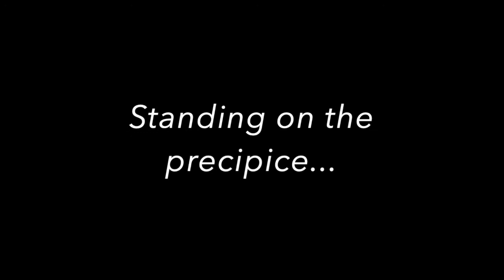Bungee Jumping in Norway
Bungee jumping at the gorgeous Trolljuv Bridge in Norway! Watch our Marketing & Communications Manager, Daniel Baker, take the plunge off a bridge -- 400 feet above the ground -- during his vacation to Norway in 2019.
At Terrapin Adventures, our staff practices what we preach! We want to help you overcome your fears and help you push beyond your comfort zones.